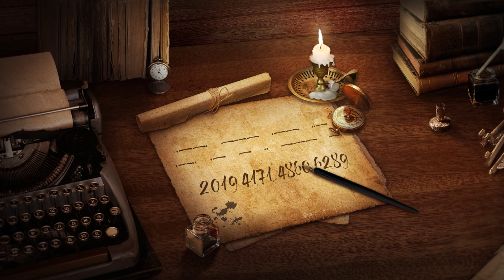Marni'nin kitaplığında keşfedilen şüpheli ifade.. Bu ifadenin aslı ne?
...Şaşırtıcı bir bilgi yok gibi görünüyor.

Mysterious writing found in Marni's study... What could it be?
...nothing comes to mind at first glance.

Black Desert Türkiye & MENA topluluğuna katılın!